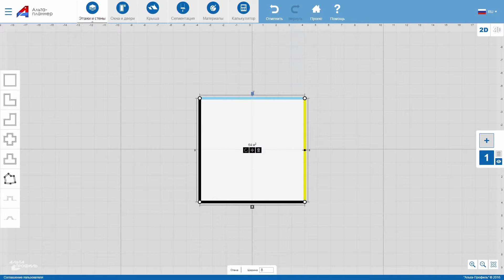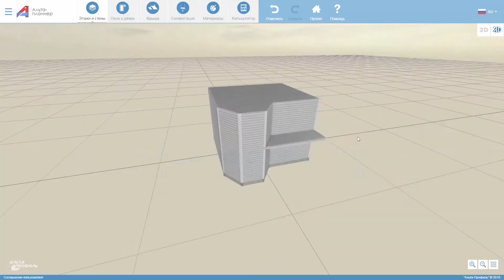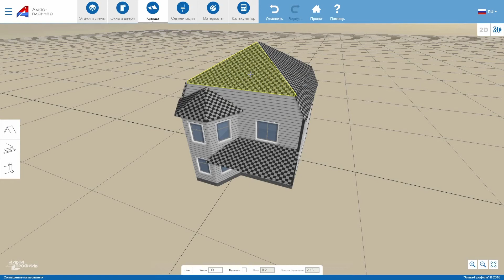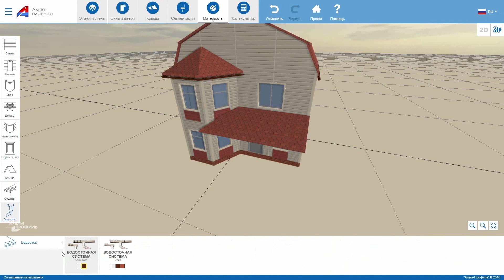Alta Planner - визуализируйте дом своей мечты!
Альта-Планнер разработка от компании «Альта-Профиль». Мы знаем, как сложно сделать выбор и порой наши представления далеки от реальности. Прежде чем оформить заказ, визуализируйте дом своей мечты! Планнер как никогда прост в управлении. В Вашем распоряжении готовые объекты или Ваши собственные. Этажи и стены, двери и окна, материал и сегментация на Ваш вкус. Расчет стоимости и возможность отправить готовый проект. Мы хотели сделать Ваш выбор ещё комфортнее и доступнее. Теперь, не отходя от собственного компьютера, мы предлагаем «одеть» свой дом и предусмотреть все внешние и финансовые трудности при выборе.